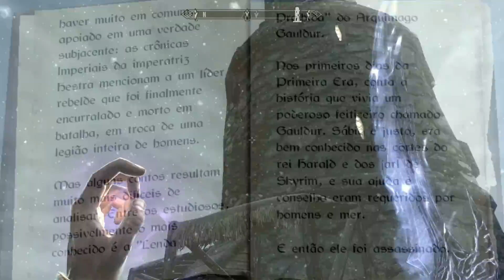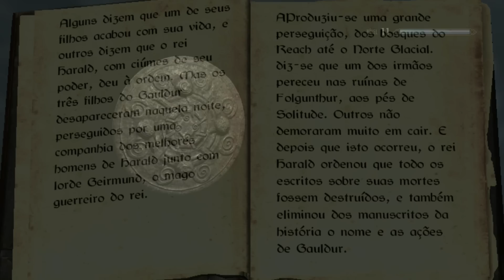Skyrim Remaster - Lobisomens e Vampiros #08 - Gameplay em Português/Vamos Jogar(PT-BR)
Skyrim Remaster Gameplay - Vamos Jogar! Nessa campanha de Skyrim vamos jogar com um conjurador Bretão.

MODS UTILIZADOS NO FINAL DA DESCRIÇÃO